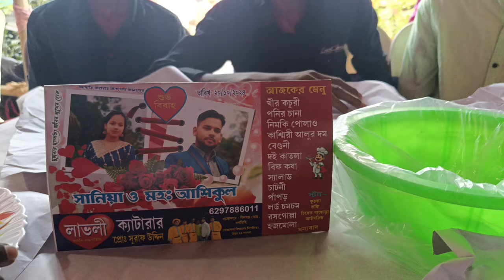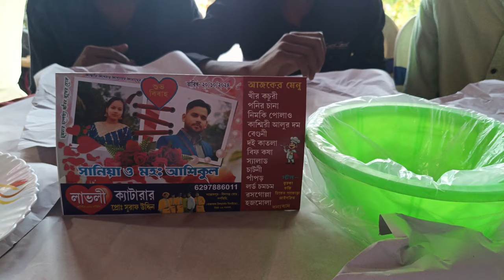FINALLY 😊 দাদার বিয়ে হয়ে গেল ❤️☺️🥀 weeding Vlog 🥰🌼 @Bokachele02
🥀🍂❤️ your qun. (⁠◍⁠•⁠ᴗ⁠•⁠◍⁠)(⁠☞⁠ ⁠ಠ⁠_⁠ಠ⁠)⁠☞

Hy guys
      আমার চ্যানেলের নাম /Boka chele
আমার পাশে থাকুন । কারন আপনাদের একটু সাপোর্ট আমাকে ভিডিও বানানোর জন্যঅনেক অনেক মোটিভেট করবে । তো guyis  বেশি দেরি না করে এই ছোট্ট ভাইটিকে সাপোর্ট করে তার পাশে থাকো